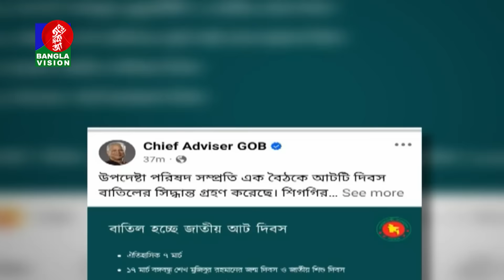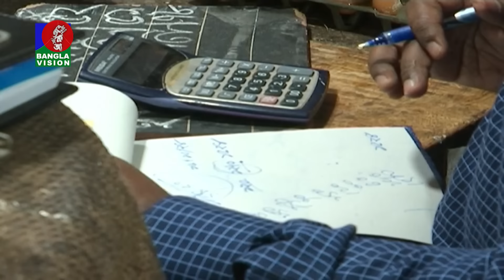দুপুর ০২ টার বাংলাভিশন সংবাদ | ১৬ অক্টোবর ২০২৪ | BanglaVision 2 PM News Bulletin | 16 Oct 2024